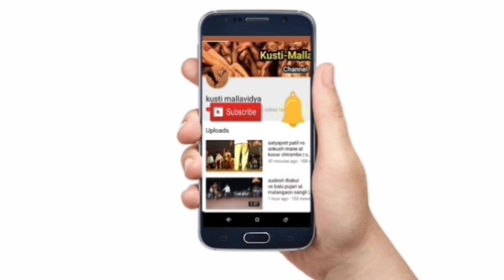भारत मदने ची पैमान इराणी वर घुटना डावावर मात | निमसोड कुस्ती मैदान